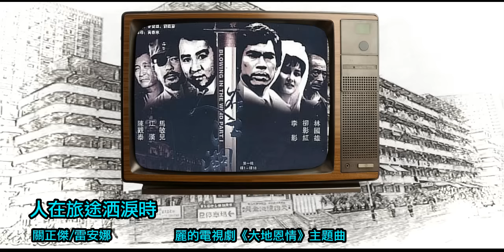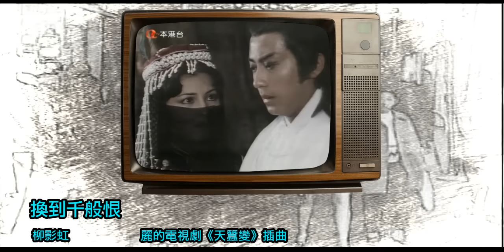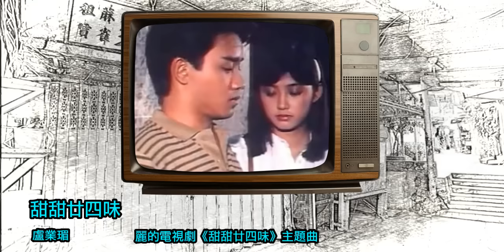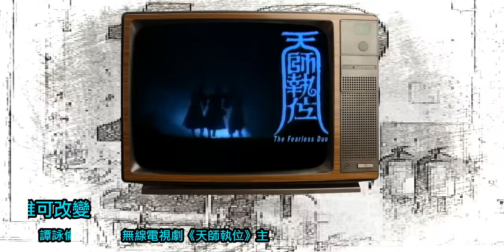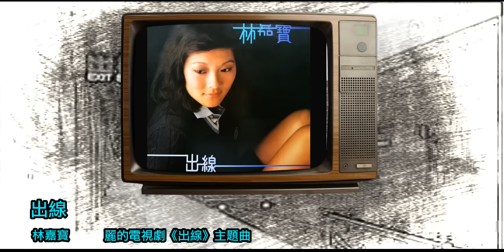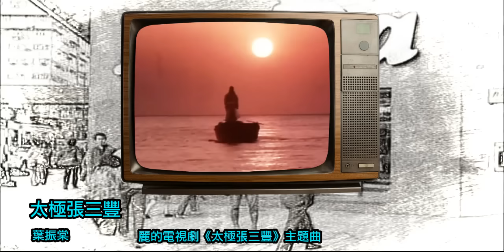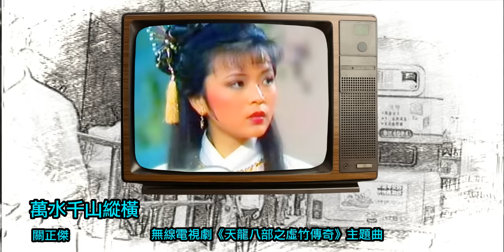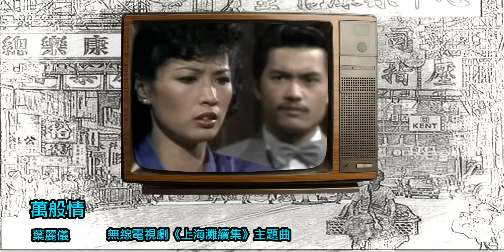(向黎小田及顧嘉煇致敬) 80年代麗的及無綫電視劇集主題曲(附字幕)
致歉聲明: 竟然犯了嚴重錯誤
03人在旅途洒淚時應為(人在江湖)插曲,    05歌名應為(戲劇人生),
06歌名應為(找不著藉口),     08歌名應為(殘夢)(天龍訣)插曲
下次要嚴謹些, 每一項都要校對清楚, 特此致歉
特別明謝 (燭影搖紅)兄
00:00 01鄭少秋-輪流傳 (顧嘉煇作曲, 黃霑作詞)
02:09 02關正傑-大地恩情 (黎小田作曲, 盧國沾作詞)
03:19 03關正傑/雷安娜-人在旅途洒淚時 (黎小田作曲, 盧國沾作詞)
04:28 04葉振棠-浮生六劫 (黎小田作曲, 盧國沾作詞)
05:30 05葉振棠-戲劇人生 (黎小田作曲, 盧國沾作詞)
06:56 06葉振棠-找不著藉口 (黎小田作曲, 盧國沾作詞)
08:12 07柳影虹-換到千般恨 (黎小田作曲, 盧國沾作詞)
10:24 08關正傑-殘夢 (黎小田作曲, 盧國沾作詞)
10:24 09葉振棠-忘盡心中情 (顧嘉煇作曲, 黃霑作詞)
12:52 10梅艷芳-心債 (顧嘉煇作曲, 黃霑作詞)
14:17 11曾路德-驟雨中的陽光 (黎小田作曲, 盧國沾作詞)
15:27 12盧業瑂-心思思 (黎小田作曲, 黎彼得作詞)
16:54 13盧業瑂-甜甜廿四味 (黎小田作曲, 盧國沾作詞)
17:56 14仙杜拉-風雲  (顧嘉煇作曲, 黃霑作詞)
19:24 15張國榮-儂本多情 (黎小田作曲, 鄭國江作詞)
20:48 16張學友/鄺美雲-只有情永在 (顧嘉煇作曲, 鄧偉雄作詞)
21:48 17譚詠麟-誰可改變 (顧嘉煇作曲, 鄭國江作詞)
22:52 18葉德嫻-幸運是我 (顧嘉煇作曲, 鄭國江作詞)
24:31 19葉振棠/麥志誠-難為正邪定分界 (顧嘉煇作曲, 鄭國江作詞)
25:51 20小虎隊-伴我啟航  (黎小田作曲, 鄭國江作詞)
27:07 21林嘉寶-出線 (黎小田作曲, 盧國沾作詞)
28:17 22張國榮-始終會行運 (顧嘉煇作曲, 黃霑作詞)
29:54 23李龍基-浣花洗劍錄 (于粦作曲, 盧國沾作詞)
31:11 24葉振棠-大內群英  (黎小田作曲, 盧國沾作詞)
32:55 25葉振棠-太極張三豐 (黎小田作曲, 盧國沾作詞)
34:07 26關正傑-天蠶變  (黎小田作曲, 盧國沾作詞)
35:36 27關正傑-天龍訣 (黎小田作曲, 盧國沾作詞)
37:10 28關正傑-萬水千山縱橫 (顧嘉煇作曲, 黃霑作詞)
38:41 29羅文/甄妮-鐵血丹心 (顧嘉煇作曲, 鄧偉雄作詞)
40:22 30關正傑-英雄出少年 (顧嘉煇作曲, 鄧偉雄作詞)
41:25 31羅嘉良-秦始皇  (關聖佑作曲, 盧國沾作詞)
42:57 32葉麗儀-女黑俠木蘭花 (顧嘉煇作曲, 鄭國江作詞)
44:08 33葉麗儀-上海灘龍虎鬥 (顧嘉煇作曲, 黃霑作詞)
45:42 34葉麗儀-萬般情 (顧嘉煇作曲, 黃霑作詞)
47:38 35葉麗儀-上海灘 (顧嘉煇作曲, 黃霑作詞)